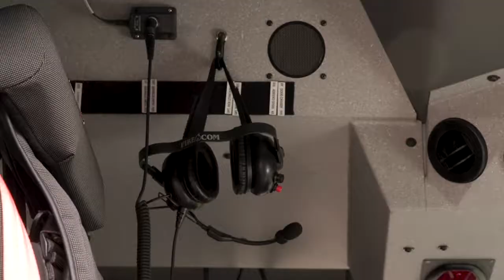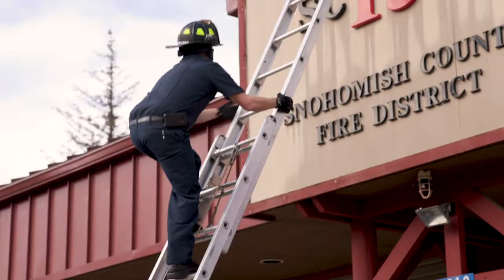New Tulalip Bay Fire Departments Fire Engine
Capt. Chris Finley of Tulalip Bay Fire Department introduces the newest fire engine that will be serving the community for the years to come.